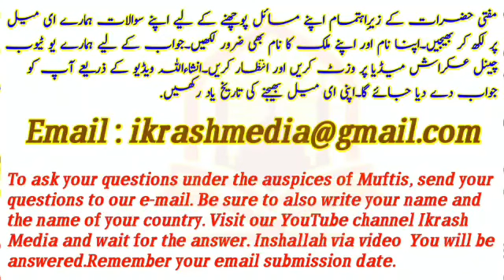9 Zilhajj ka Roza Saoudia ke Sath||Arafa ke Rozay ki Fazilat||Mufti AbdulMajeed